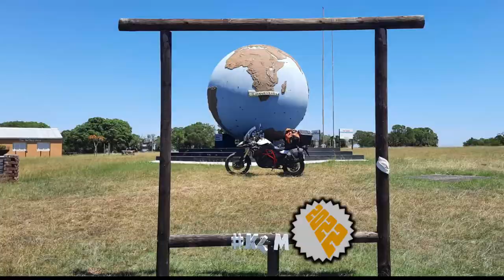[249] Studtis Poort (at 2½ × Speed), Eastern Cape, South Africa (2022-01-26)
I rode  Studtis Poort  (at 2½ × Speed), on the R332, between Patensie and N6, close to Willowmore, and part of the Baviaanskloof trail, Eastern Cape, South Africa, on 26 January 2022.

Others that joined me on the ride are:
1. Rassie (F800GS) from Oudshoorn.

Type of road: Tar
Technical Difficulty: 3 of 5
Scenery: 5 of 5